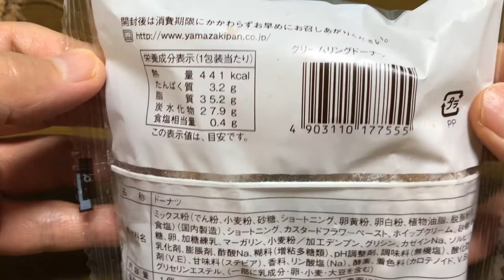【スイーツ（sweets）】クリームリングドーナツ さっくりとした食感のクッキードーナツにとろーりカスタードホイップをグルっと詰めたドーナツ 「山崎製パン」